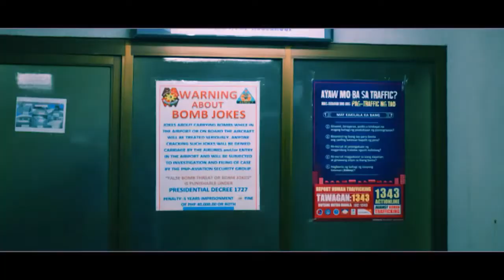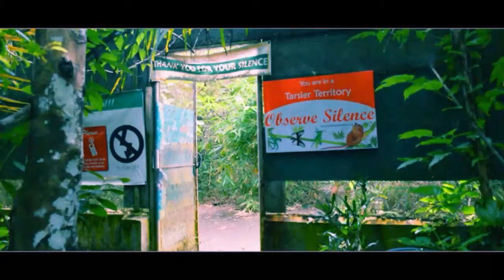🇵🇭 Cebu to Bohol, Central Visayas, Philippines 2017 S3E4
Rejsen fra Cebu til Bohol